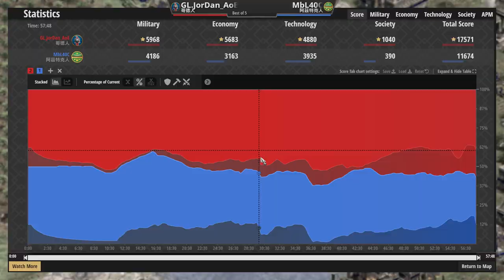【世紀帝國2決定版】阿茲特克強勢僧投長槍戰術壓制對手！哥德花式出兵抵抗敵人轉出經濟！ 阿茲特克vs哥德 2700＋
●城堡時代松藍武士稱霸戰場，印度斯坦上帝轉守為攻！賽爾特突然築起高牆？

●Hera大戰法國高手丹尼爾！日本戟兵瞬間拉倒大量騎兵，法蘭克居然產肉接近破萬！